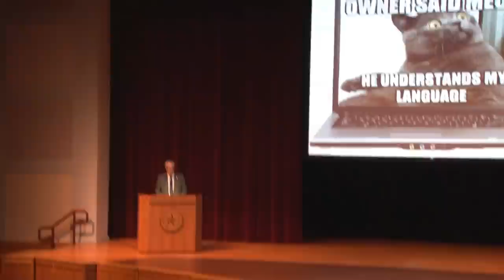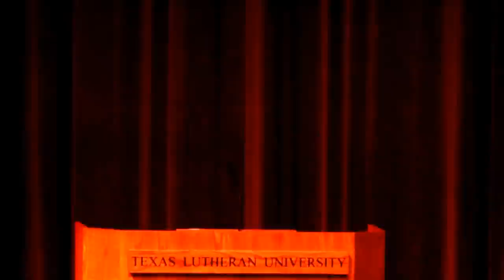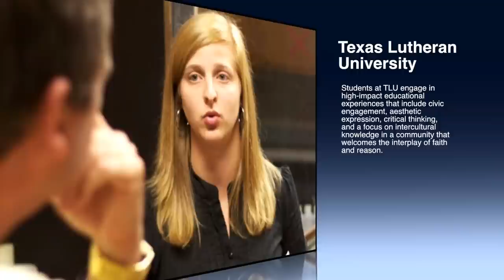Josh Gunderson - Cyberbullying: Perpetrators, Bystanders, and Victims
Josh Gunderson is an educational theatre speaker. Gunderson shared his thoughts with the TLU and Seguin communities on "Cyberbullying: Perpetrators, Bystanders and Victims"

With over six years of experience in educational theatre, Gunderson travels throughout the U.S. discussing real-life examples of positive and negative situations within the online world, specifically the detrimental effects of cyberbullying.

Josh Gunderson is a graduate of Salem State University in Salem, Mass., where he studied English and Theatre, with minors in creative writing, secondary education and performance. He served at Salem State University as director of its nationally recognized Human Action Theatre and as artistic director of its Students' Work Theatre Project.

Part of this year's Annual Sam and Jennie Selig Lectures, Gunderson's presentation, "Cyberbullying: Perpetrators, Bystanders and Victims," focused on what parents, families and students can do to decrease the harm it causes. The Sam and Jennie Selig Lectures promote the importance of respecting diversity in hopes of educating youth in order to decrease discrimination.

In conjunction with Gunderson's cyberbullying presentation, he also visited local middle schools in the Seguin and Marion Independent School Districts performing "Hooked On Facebook." This high-energy program shows the pros and cons of the online world in a way that keeps students engaged and entertained, but also has them thinking twice about their digital footprint. Highlighting areas such as thinking before you post, privacy, online identity, bullying, pictures and sexting, Gunderson uses his own unique brand of comedy to explain the rules for internet safety.